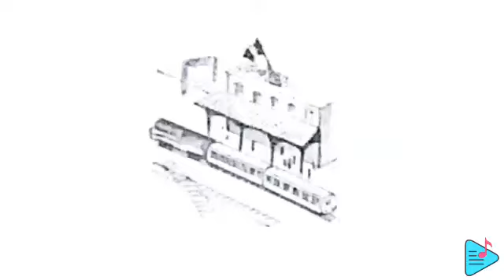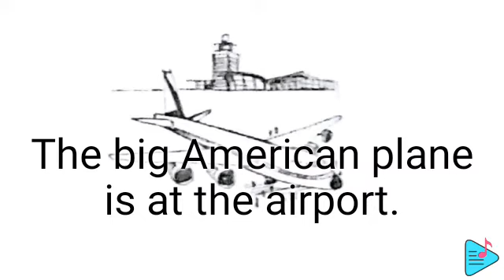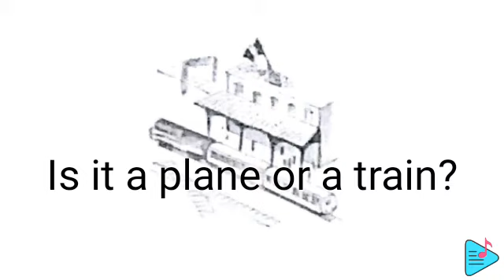Curso Berlitz (012 The big American plane is in New York)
El método más efectivo para aprender inglés. No te dejes engañar por su antigüedad, es muy efectivo y costoso en el mercado. Inventado por Maximilian Berlitz en 1878, el método Berlitz es el primer método conocido de enseñanza inmersiva y ha revolucionado los estilos tradicionales de aprendizaje de idiomas desde su concepción.